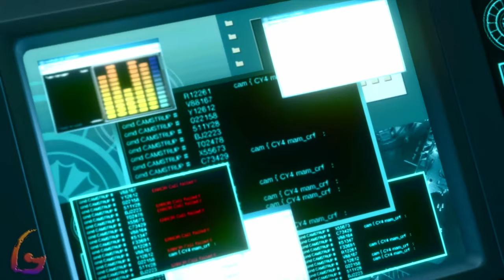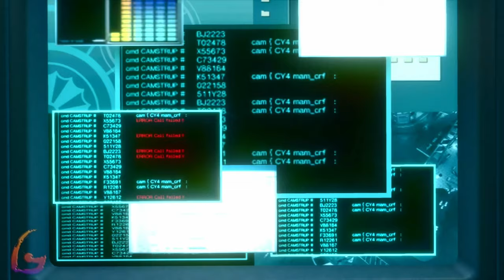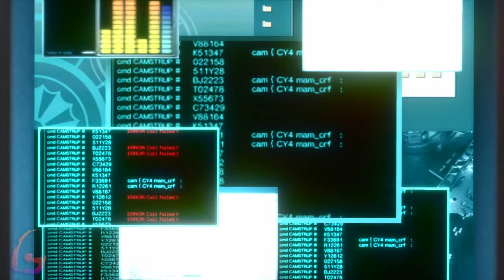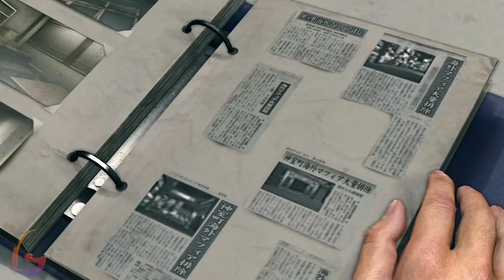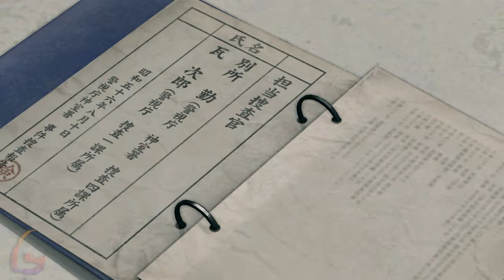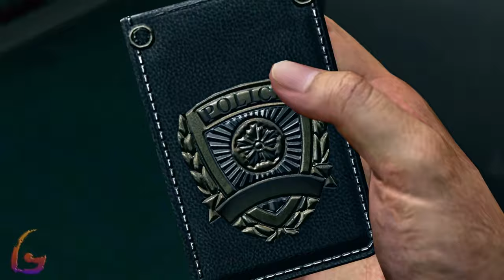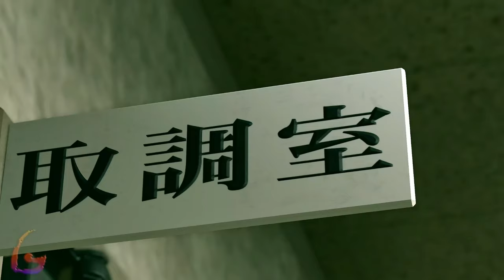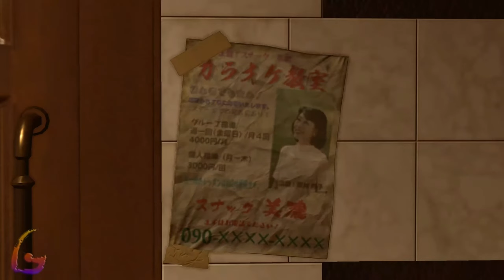Yakuza Kiwami 2 Gameplay Walkthrough [Full Game PC - Chapters 6 7 8 9 10 & Chapter 11] No Commentary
Yakuza Kiwami Gameplay Walkthrough [Full Game PC - Chapter 6 - Chapter 7 - Chapter 8 - Chapter 9 - Chapter 10 - Chapter 11] No Commentary

Yakuza Kiwami 2 Gameplay Walkthrough [FULL GAME] No Commentary will include the full game story on PC. This Yakuza Kiwami 2 Gameplay Walkthrough Full Game No Commentary is 60fps and will be in either 1080p or 1440p and will include a Gameplay Walkthrough of the Full Game Movie or All Cutscenes Longplay edition of Yakuza Kiwami 2 which is No Commentary, most likely in a video after the ending of the game Gameplay Walkthrough.

Yakuza Kiwami 2 is an action-adventure video game developed by Ryu Ga Gotoku Studio and published by Sega. It is a remake of the 2006 video game Yakuza 2 for the PlayStation 2, and is the Yakuza series' second remake title following 2016's Yakuza Kiwami. It was developed using the Dragon game engine from Yakuza 6. The game was released for Windows worldwide on Steam on May 9, 2019.

00:00 - Chapter 6: Schemes
22:00 - Chapter 7: The Foreign Threat
55:00 - Chapter 8: Suspect
1:30:00 - Chapter 9: The Omi Invasion
2:10:00 - Chapter 10: Survivors
3:35:00 - Chapter 11: The Iron Creed